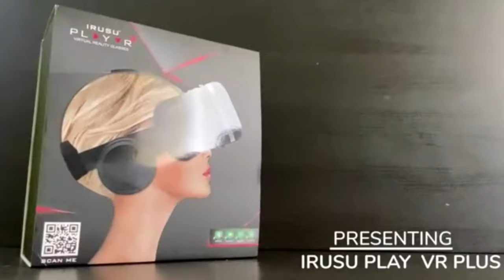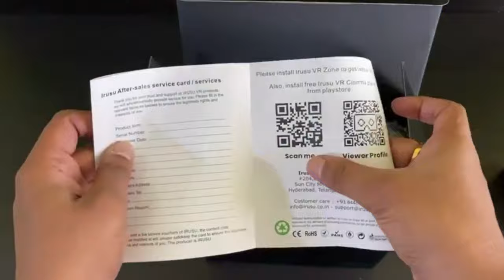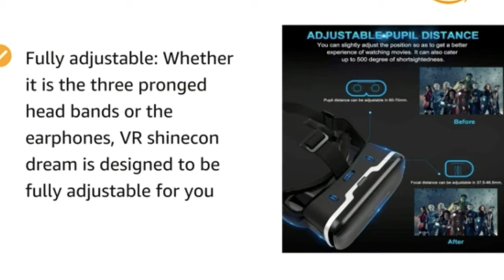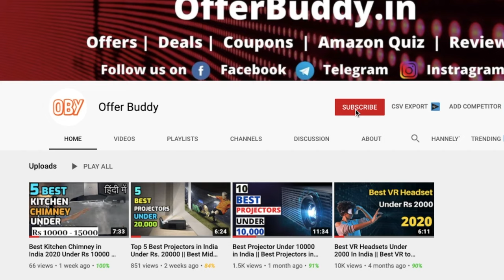Top 5 Best VR Headset in India Under Rs 2000 | Best VR to Buy in 2023 | Best Budget VR Headset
Hello friends, in this video I have discussed about best budget VR Headsets that you can get under mid range. With lots of research I have listed out these few VR Headsets that will give you a premium level experience. These are the best VR Headsets that you can find online.

5. Irusu Play VR Plus Headset

4. DMG VR Shinecon Dream

3. Irusu Monster VR

2. Procus One VR Headset

1. Procus Pro VR Headset

Video Credits:

Here I have used various short clips and images to make this video

Technical Guruji
Mahatmaji Technical
Technical Sagar
Sharmaji Technical
Technical Sunil
Technical boss
Technical Dost
Tech Burner
CarryMinati
Asif Bantaye
TECHZ
Geekyranjit
Gadgets To Use
Techno Ruhez
IGyaan
C4ETech

Portions of footage found in this video is not original content produced by Too Much Tech. Portions of stock footage of products was gathered from multiple sources including, manufactures, fellow creators and various other sources. I earn through amazon associates from qualifying purchases.